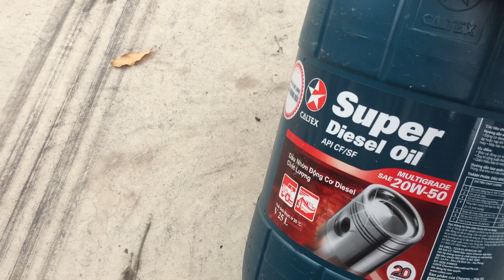Thay dầu nhớt và lọc dầu cho xe. P1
đôi điều thú vị về thước thăm dầu